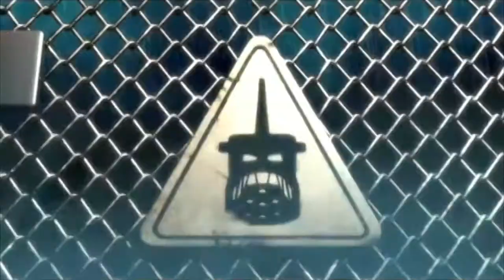[Best Quality!] Promo Mid 2006 Inika ShopVideo/In-Store Display/Kiosk LEGO Bionicle Sets Commercial